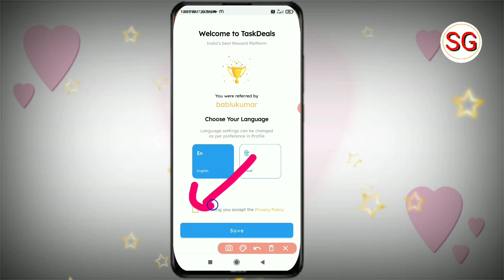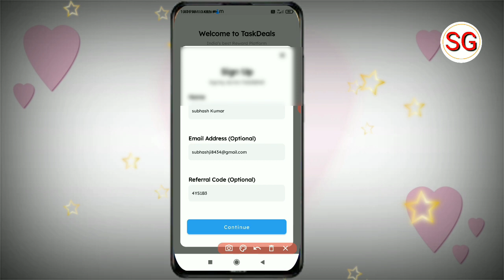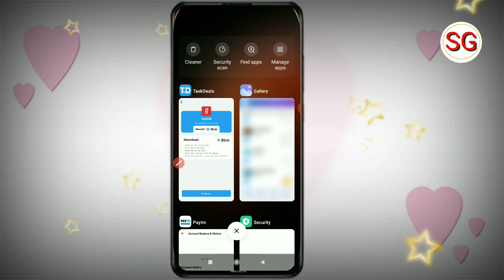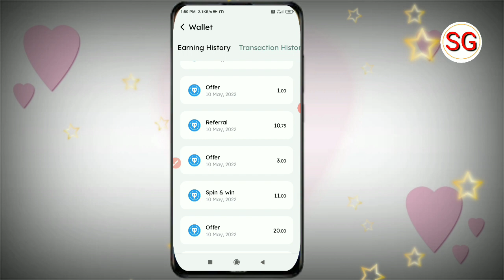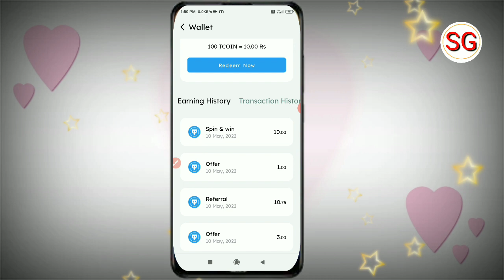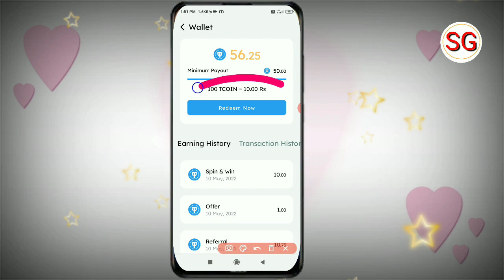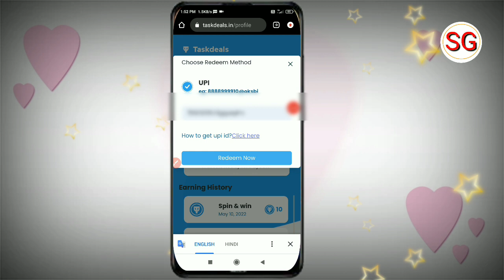TaskDeals App Se Paise Kaise Kamaye | Task Deals App Payment Proof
Refer Code 👉8NDAT5

Doston aaj ki video ke madhyam se humne bataya hai ki task Deals App se paise Kaise Kama sakte hain to doston video Pasand aane par video ko like Karen aur sath mein hamare channel ko subscribe Karke bell icon ko press kar len taki job ham video upload Karen aap tak notification turant pahunchta rahe||

Task Deals App Payment Proof 2022
Task Deals Live Payment Proof
Task Deals Se Paise Kaise Kamaye
Task Deals App

subhash gps